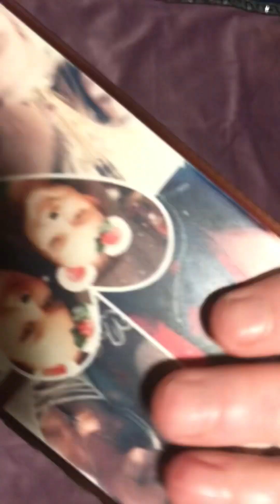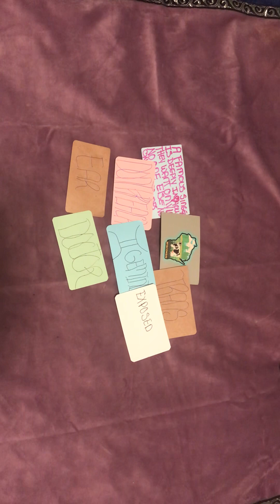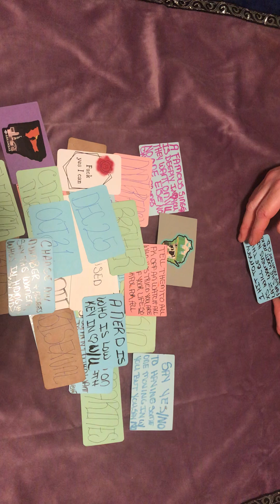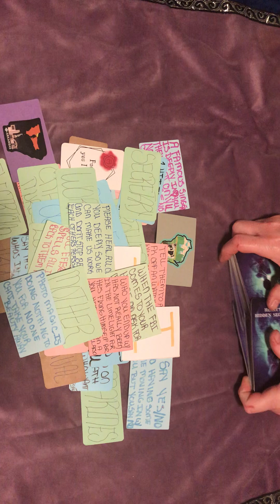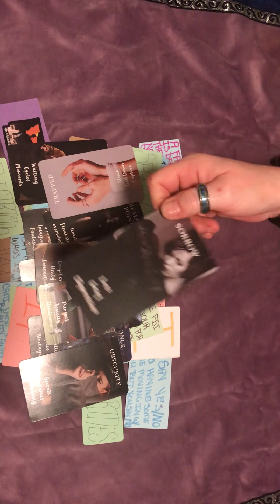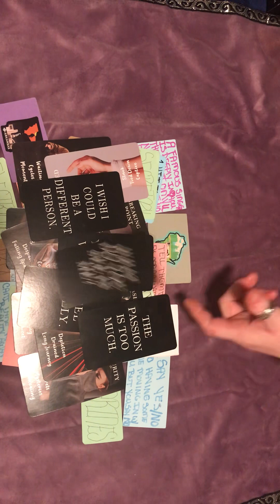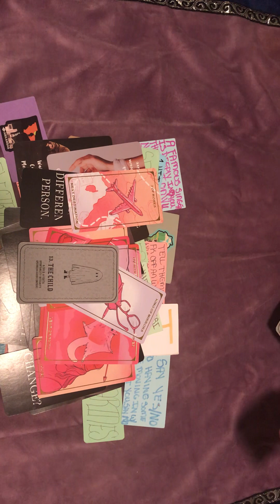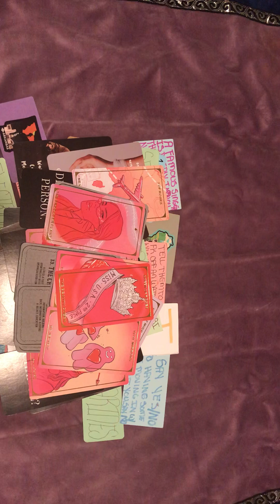HE’S FALLOUT AN SO MANY SIGNS ARE HERE.HIS PAST IS WHAT HE’S DEALING WITH CHILD TRAUMA#god#video#god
ACTIVAVATION GOING ON HERE NOW!! LISTEN LYNDA NOW KARAN TOO TO YOU ALL LOUD MOUTH BUSYBODIES PPL SHOUT THE FK 🆙 AND SIT DOWN AND BOW TO THE GODS!

CHANNELED MESSAGES I GET AT RAMDOM TIMES. IN THIS IF YOU COME ACROSS THIS AND YOU FELL SOMETHING TINGLE OF MEANS IT'S FOR YOU TO WATCH.

please like 👍 share  as well as follow!!

FOR COMING TO MY CHANNEL! I WILL BE ACCEPTING READINGS IF YOU FEEL CALLED TO. I CAN DO LOCALLY AND FACETIME AS WELL..

PLEASE 👍

TO SEE ALL

MY VIDEOS UPLOAD OR POSTED ON HERE MY MESSAGES ARE TIMELESS WHICH MEANS WHEN YOU SEE THIS ITS FOR YOU!!

CHANNELED MESSAGE FOR SOMEONE I SAY IF YOU WATCH THIS. SOMETIME IN YOUR LIFE YOUVE HAD SOMETHING HAPPENED TO YOU SOME POINT IN YOUR LIFE OR WILL IN YOUR FUTURE. SO I DO PAST PRESENT AND FUTURE REARINDS AS WELL AS THE PAST LOVED ONES READINGS.DONT EVER MAKE ANYTHING FIT INTO YOUR LIFE IT MAY COME BACK AND BITE YOUR ASS ONE DAY !! NOT A JOKE EITHER !!

LOVE ❤️ AN LIGHT 💡